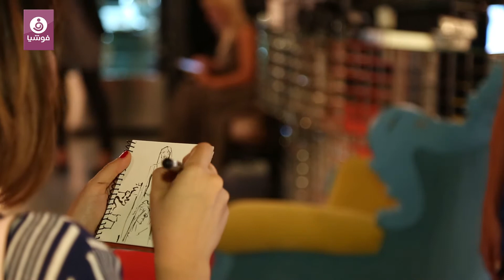زياد فاروقي.. ماركة مسجلة في عالم الإبداع!